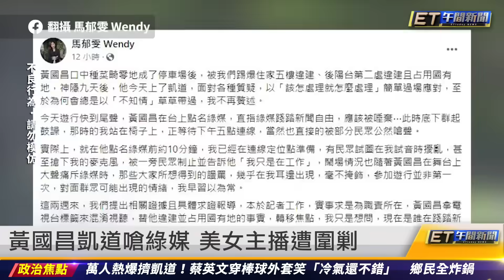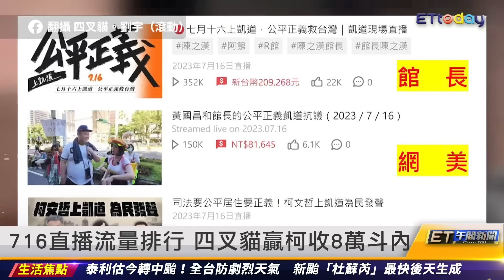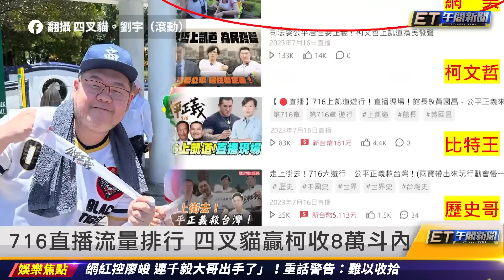黃國昌凱道嗆綠媒 美女主播遭圍剿｜20230717 ET午間新聞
主播 黃雅憶、邱筱茜

新聞內容

黃國昌凱道嗆綠媒 美女主播遭圍剿
柯文哲再槓社宅 隔空問蔡英文開工幾戶
賴清德回應716遊行 「不以人廢言」
郭台銘避答參選 自稱38歲前是無殼蝸牛
藍白合有望? 吳子嘉:11/20只推1組人
館長挺黃國昌爭議:我們沒在選不用這樣
716直播流量排行 四叉貓贏柯文哲收8萬斗內